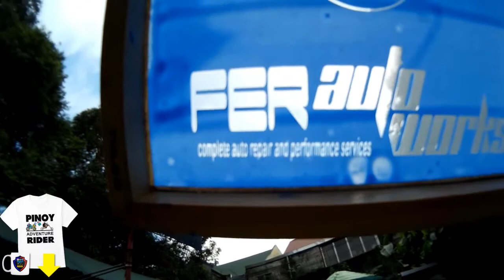SIMPLE DIY T-SHIRT PRINTING BUSINESS 2021